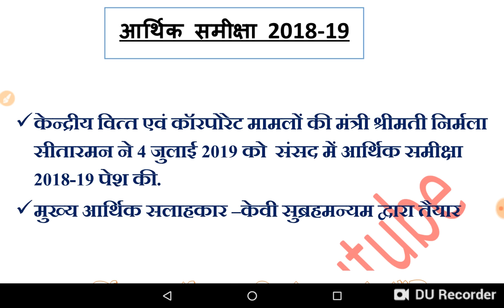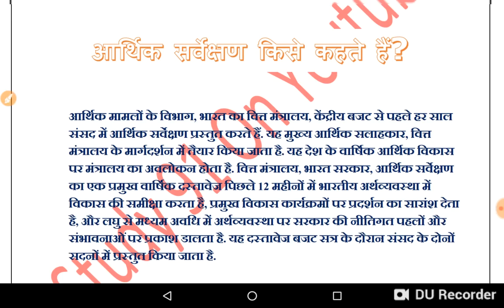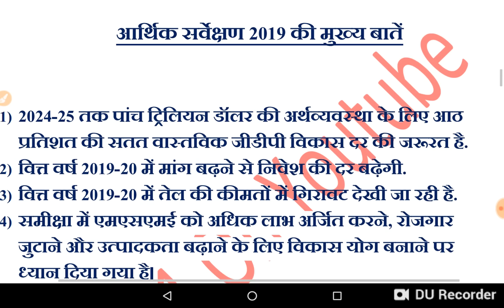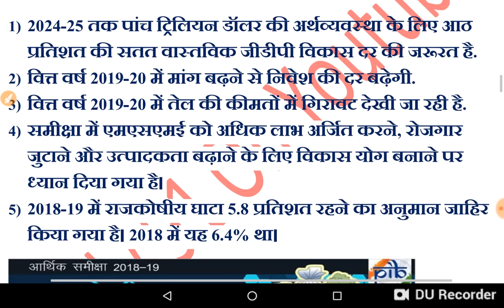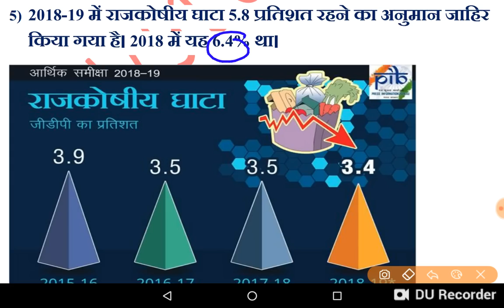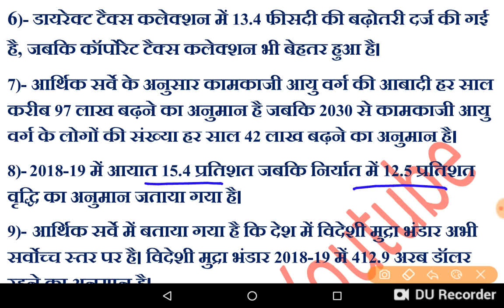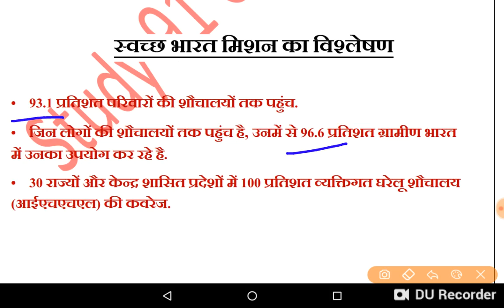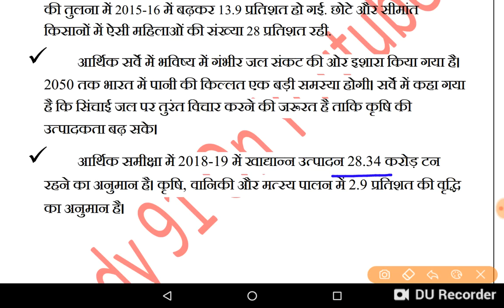Economic Survey 2019 in HINDI - Current Affairs 2019- Complete analysis of economic survey 2018-19